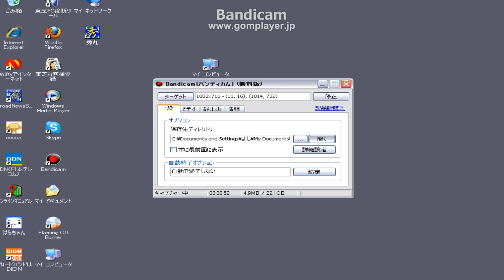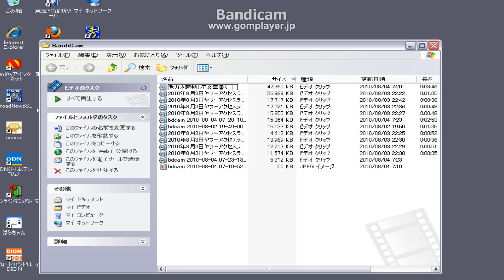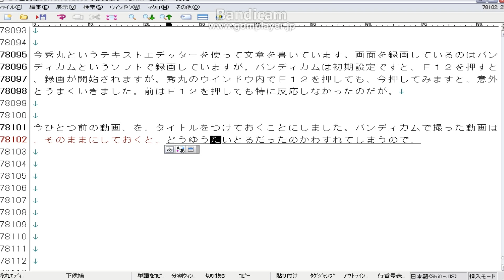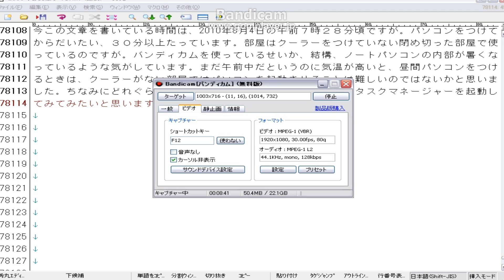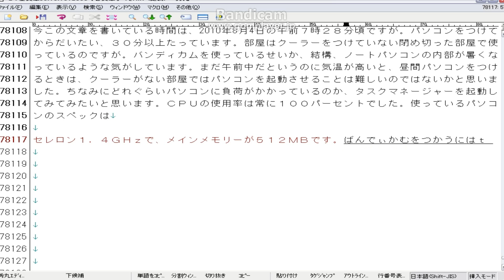秀丸を起動して文章を書く２